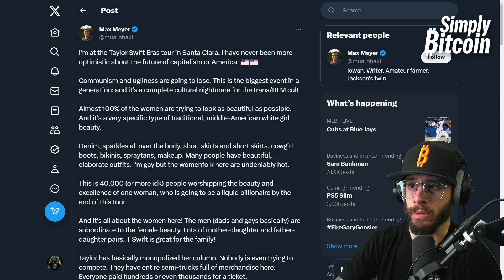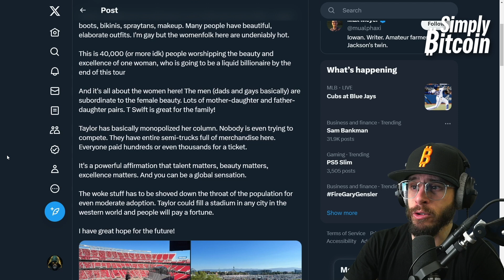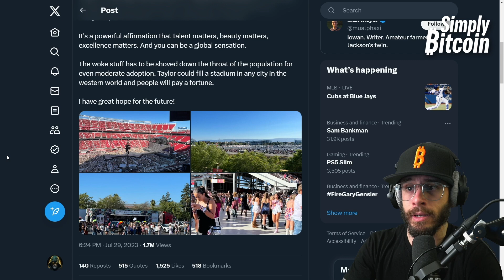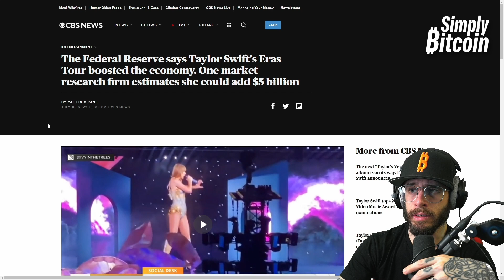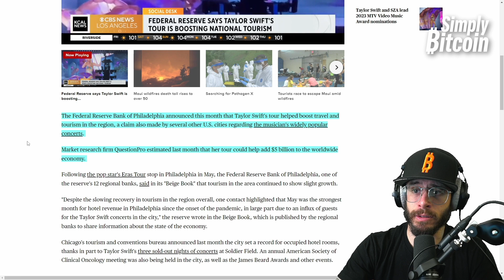Why Taylor Swift and Bitcoin Unite Americans | What Causes Inflation?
Has Taylor Swift become the new Federal Reserve Scapegoat? Actually, researchers claim Swift could Boost economies by as much as $5 Billion! The claims of Taylor Swift "Causing Inflation" are preposterous and Del is here to break down what is really causing inflation and why Bitcoin and Taylor Swift are Uniting Americans from all walks of life! See why talent, beauty, and excellence still matter, you don't want to miss this one!!

► Your IT Team In The Bitcoin World: The Bitcoin Way is a specialized Bitcoin IT team that provides individuals and businesses with exceptional guidance and technical support. With over 20 years of expertise in cybersecurity and privacy, they excel at simplifying the intricacies of Bitcoin. The Bitcoin Way's mission is to empower individuals to effortlessly utilize Bitcoin while maintaining complete control over their funds.

► Taylor Swift Unites America - Why one millennial woman is jump-starting the economy, rumbling the earth, and erasing people’s minds—in a good way
► The Federal Reserve says Taylor Swift's Eras Tour boosted the economy. One market research firm estimates she could add $5 billion